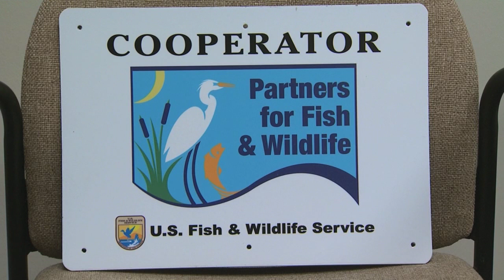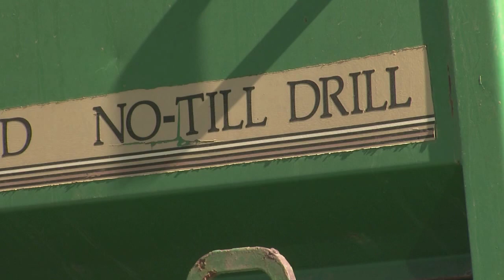OETA Story on the Dust Bowl: Endangered Species aired 11-9-12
Protecting the land became a key issues for Oklahomans after the Dust Bowl, but also protecting the wild life. Today, conservation districts work to protect western Oklahoma's native grasslands and the rare species who call the tall prairie home.

This story aired on the ONR on OETA-The Oklahoma Network. The reporter is Lis Exon; the photographer is Tim Carson.